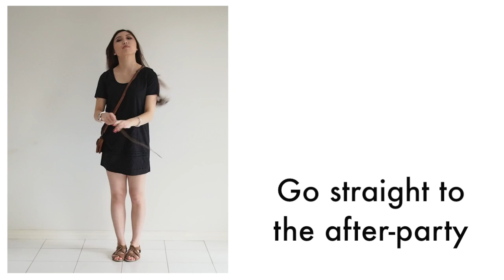Lookbook - What to wear to Music Festivals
Festival season is coming up in Australia and it's time to start thinking about what you're going to wear.  Ditch the thongs (havaianas) this season and wear something fun!

Outfit #1:
Ombre denim shorts - Ynot
Loose tank tops - Glebe market (white and black), Supre (neon)
Belt - thrifted
Bag - thrifted
Sandals - White Peacock

Outfits #2:
High waisted denim shorts - Maxim
Cropped tee - MYER Miss Shop
Crochet mint top - Valleygirl
Fedora  - Jigsaw
Bag - Zara HK
Sandals - Santini

Outfits #3:
Crochet shorts - Sammydress.com
High-low top - White Peacock
High-low neon blouse - Ynot
Sandals - Zomp
Bag - thrifted
Fedora  hat - Jigsaw

Outfit #4:
Midi skirt - MYER Miss Shop
Tank top - Glebe Market
Belt - thrifted
Bag - thrifted
Sandals - White Peacock
Choker - Favordeal.com

Outfit #5
Floral summer dress - Glebe Market
Belt - Sportsgirl
Sandals - Zomp
Bag - Tilkah

Outfit #6:
Suede tshirt dress
Sandals - White Peacock
Bag - Tilkah
Nude pumps - Zu
Clutch - Seagulls

Outfit #7:
Striped dress with neon collar - runwaybandits.com
Fedora hat - Jigsaw
Sandals - White Peacock
Bag - thrifted

ROMWE PROMOTION:
$20 OFF for orders over $100.  Offer effective from October 26th through November 1st.